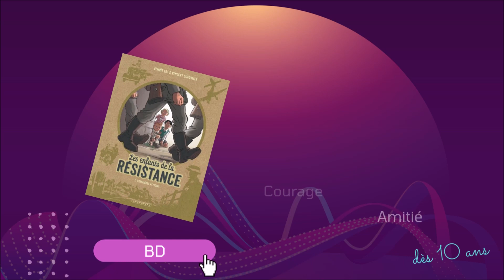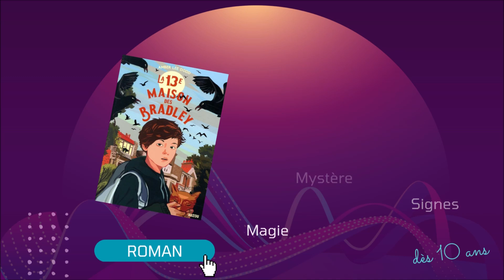Ne passez pas à côté de ces pépites !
Voici une présentation de livres à découvrir ou redécouvrir : ce serait dommage de passer à côté ! Bonne découverte.